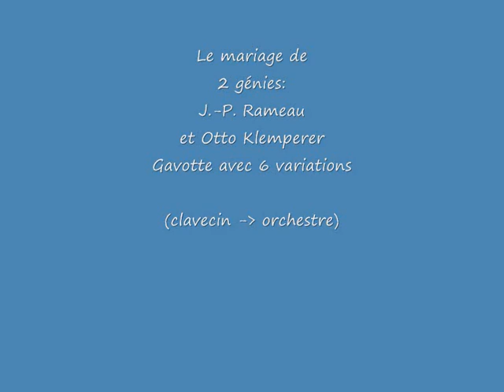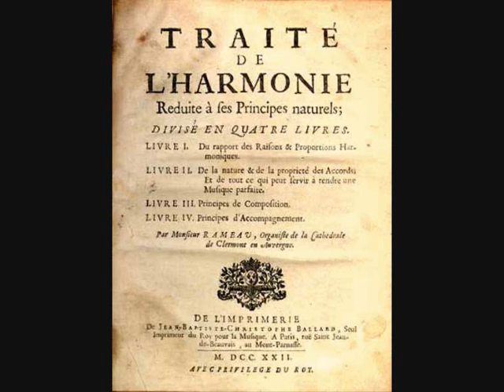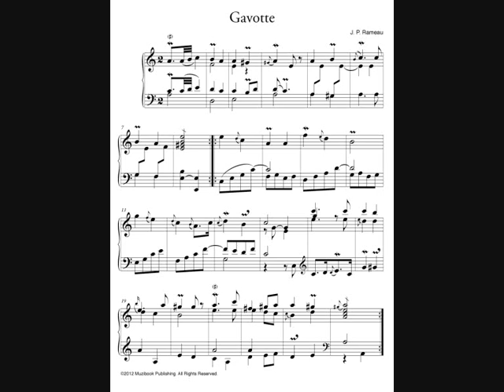Rameau Gavotte avec 6 variations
La version d'Otto Klemperer de cette magnifique gavotte à 6 doubles, de Jean-Philippe Rameau.